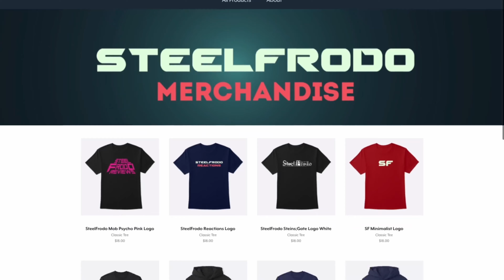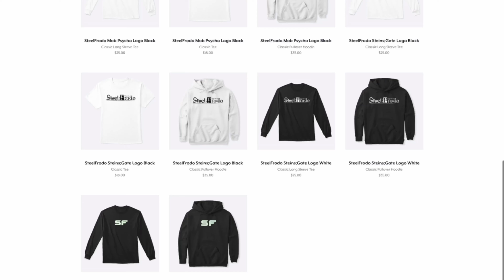Stress, FlamingShark, and Live Streams! (Update 03/19/20)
I know the trouble that Youtube can cause when they take your channel down. So go give TheFlamingShark some love on twitter because Youtube terminated his channel and I'm sure support will definitely help lift his spirits!